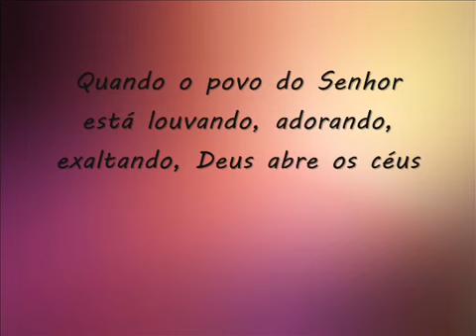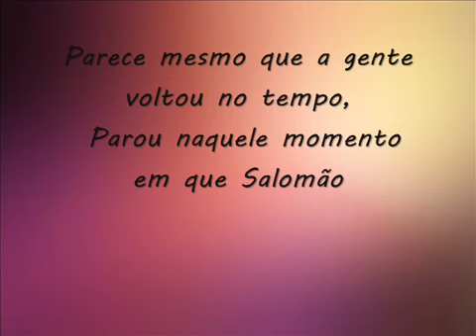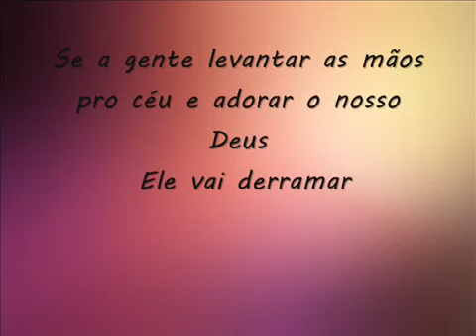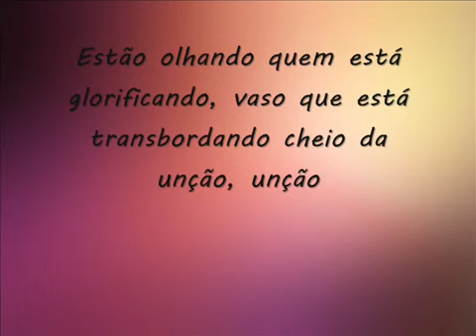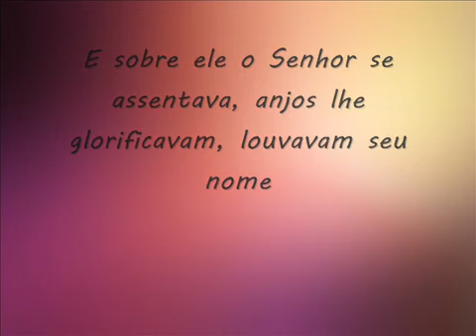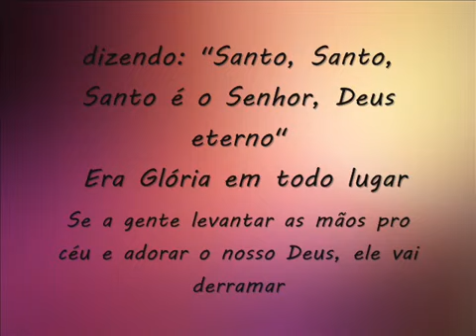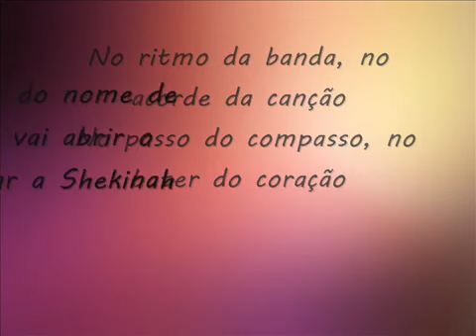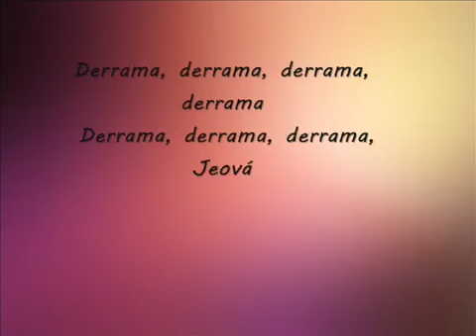Derrama Shekinah - Damares e Lázaro (LEGENDADO)